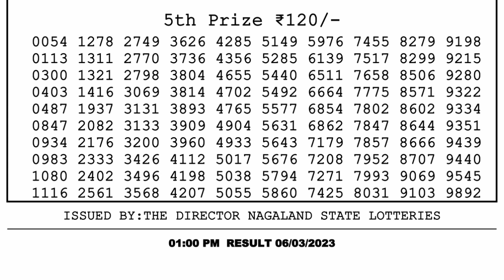Dear Lottery Sambad 1pm today 06.03.23 Nagaland State Lottery Result